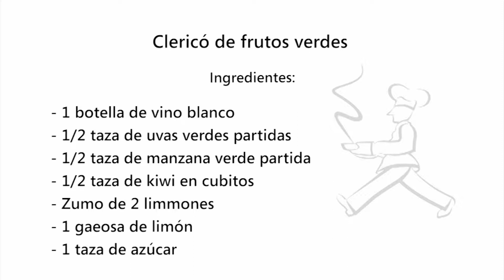Cóctel. Clericó de frutos verdes